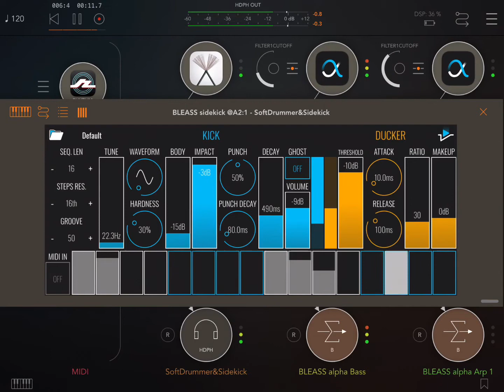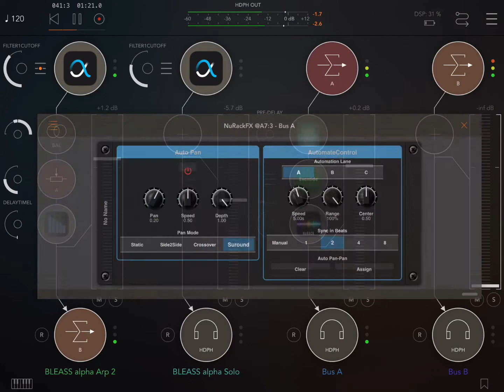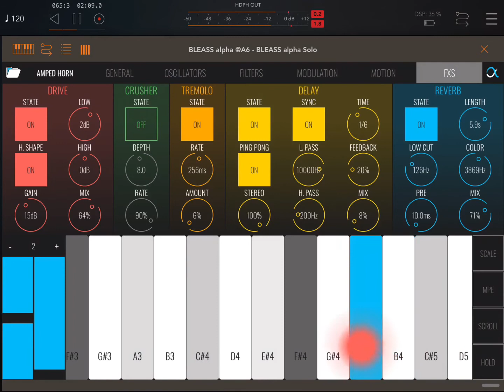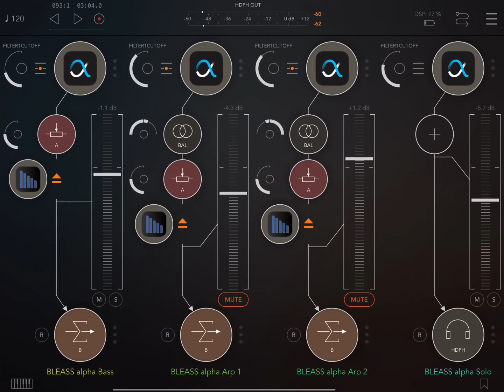Chaotic Jam 15 HQ (iPad5 - Zé Osório)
Musical apps: SoftDrummer (“Partido Alto”), BLEASS Sidekick, BLEASS Alpha Synthesizer (x3) recebendo notas do Rozeta Rhythm (x3) com efeito DL01 (x3), bus com efeitos Kleverb, Undulator e NuRack (AutoPan e Automate Control), mais uma instância do BLEASS Alpha Synthesizer tocada ao vivo na tela do iPad, todos os patches do Alpha Synth do pack Lily Jordy, AUM faz roteio no iPad 5 por José Osório de Souza.